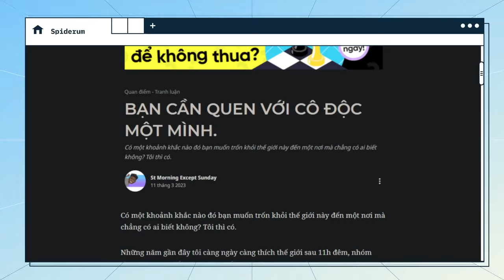Tại sao bạn CẦN QUEN với cuộc sống CÔ ĐỘC MỘT MÌNH? | St Morning Except Sunda | Quan điểm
Có một sự thật dương như không ai có thể chối cãi, đấy là con người cần nương tựa vào nhau để sống, và rằng con người sẽ rất cô đơn và đặc biệt tinh thần sẽ trở nên yếu đuối khi cô lập, tách biệt ra một mình. Các mối quan hệ nói chung, đối với con người mà nói, chính là thứ có quyền lực cao nhất, cao hơn cả đồng tiền, khiến họ ưu tiên và sẵn sàng cam chịu, thay đổi bản thân để có được, để giữ gìn mối quan hệ đó. Thế nhưng cô độc 1 mình có tồi tệ như chúng ta vẫn tưởng?

Cuộc sống một mình, không phụ thuộc vào ai là như thế nào? Chúng ta được lợi gì từ cuộc sống tưởng như rất nhàm chán này? Tại sao chúng ta cần làm quen với cuộc sống cô đơn thế? Hãy cùng Spiderum tìm hiểu qua bài dịch “BẠN CẦN QUEN VỚI CÔ ĐỘC MỘT MÌNH” của Nhuỵ Hy Radio, được đăng tải thông qua tài khoản St Morning Except Sunday trên nền tảng Spiderum nhé.

Cùng bắt đầu thôi!

Các đầu sách bạn có thể quan tâm:
Nội dung:
00:00 - Start
01:01 - Body
08:11 -End
Bài viết: BẠN CẦN QUEN VỚI CÔ ĐỘC MỘT MÌNH.
Được viết bởi: St Morning Except Sunda